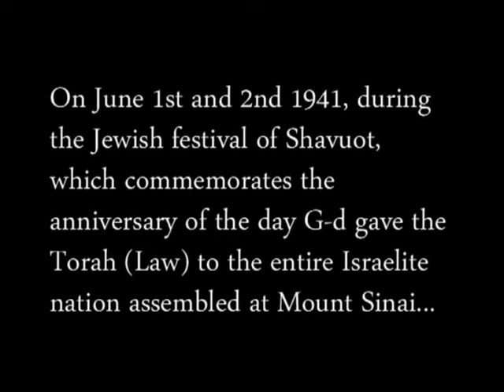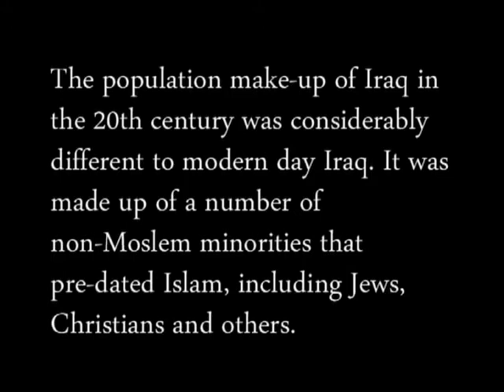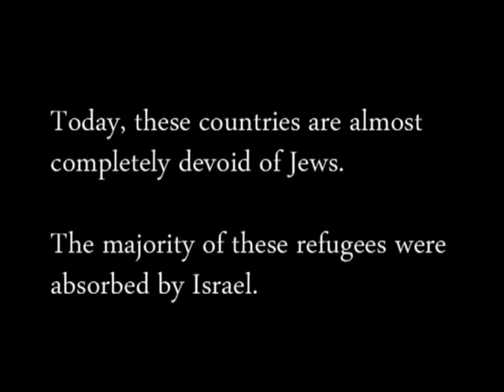Voices of the Farhud: part 1.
Voices of the Farhud (part 1) describes the pogrom of 1941against the Jews of Iraq.